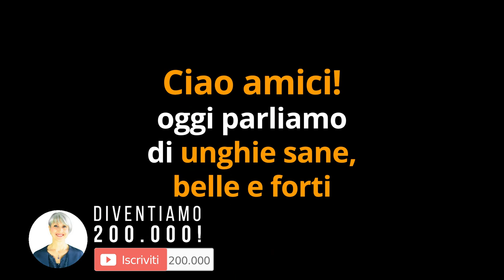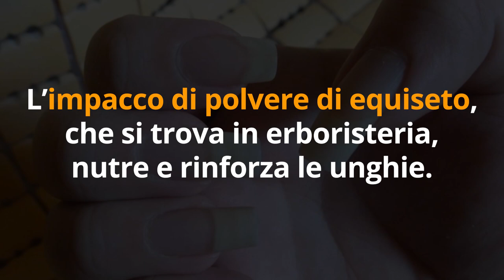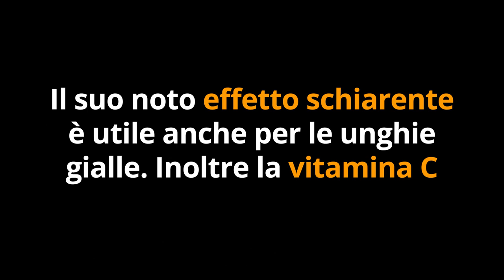I 7 MIGLIORI RIMEDI per MICOSI UNGHIE, FUNGHI, UNGHIE FRAGILI da FARE in CASA con INGREDIENTI COMUNI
Ciao amici! Contro unghie fragili, micosi unghie e funghi ci sono dei rimedi naturali da fare in casa con ingredienti comuni che abbiamo tutti. Ecco i 7 migliori.

AIUTAMI ad AIUTARTI! Fai il QUIZ sul DIMAGRIMENTO

AIUTAMI ad AIUTARTI!  Fai il QUIZ sulla CELLULITE

🔬 STUDIO SCIENTIFICO
Role of vitamins in skin care - Nutrition (Stanley S. Shapiro, Claude Saliou)

Nota bene

Simona Vignali